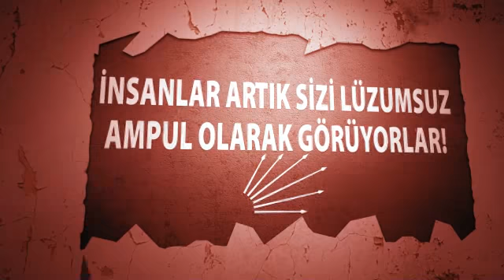İnsanlar Artık Sizi Lüzumsuz Ampul Olarak Görüyorlar!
Sizin lüzumsuzluğunuz halk tarafından idrak edildi ve lüzumsuz ampulünde yakında halk tarafından söndürüleceğine eminim.